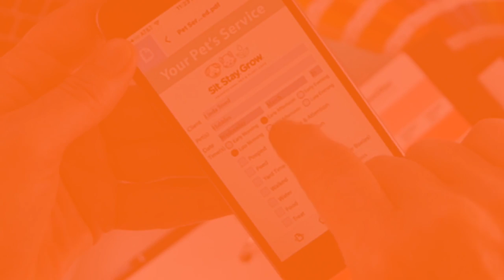IHCS :35 Sec Loop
This video is about IHCS :35 Sec Loop